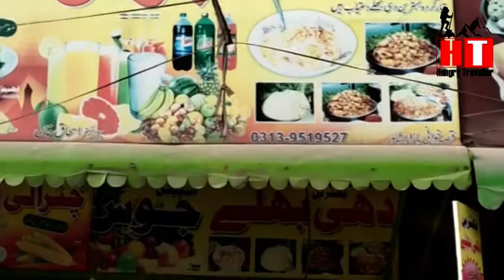Visit Of Qissa Khwani Bazar Peshawar At Aftar Time / Street Food Of Peshawar / Mashoor Dahi Balley